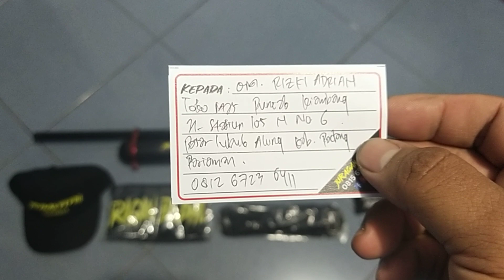Bocap FX 500cc Pesanan Om. Rizki Adrian Padang Pariaman